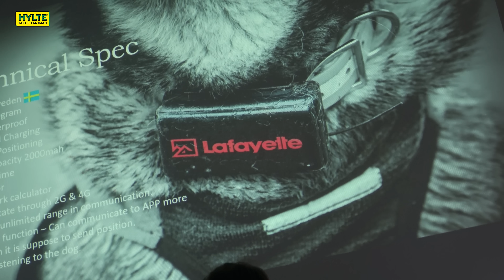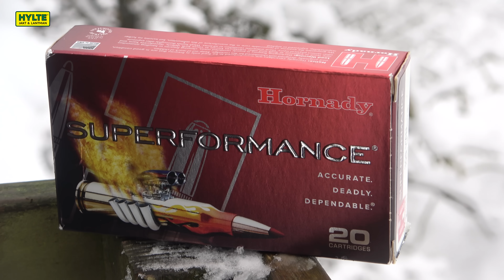140 kilo vildsvinsgalt skjuten på drevjakt med Aimpoint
I den här filmen följer vi med Daniel Hjort på en jakt tillsammans med Aimpoint på viltrika marker i Skåne. Jakten blev en minnesvärd dag då Daniel fick en 140 kg galt i pass.

Följ Daniel på instagram @danielsjakt

Vi har allt inom jakten.